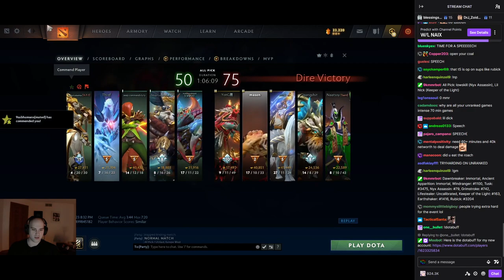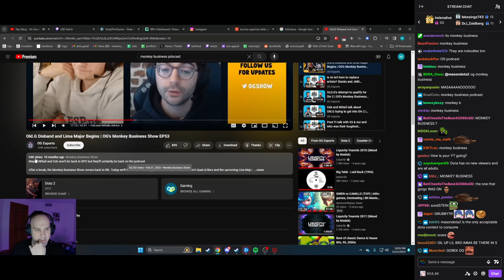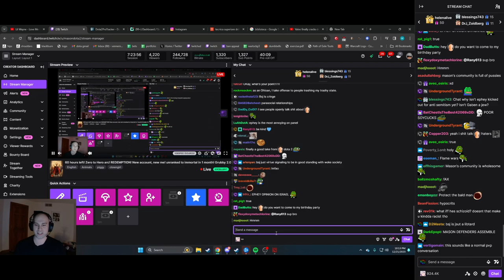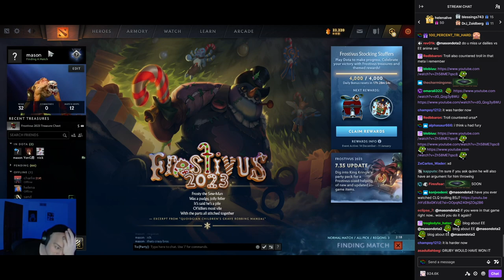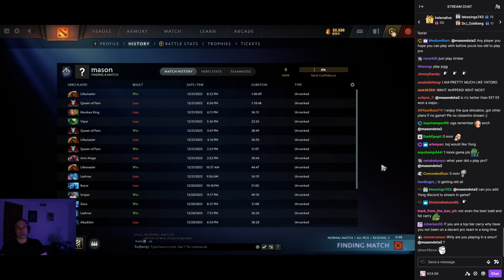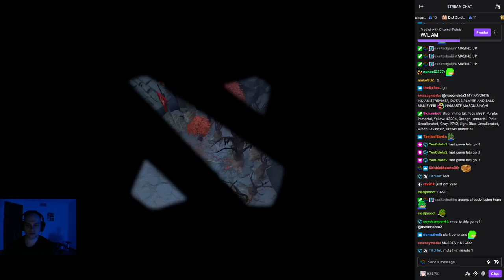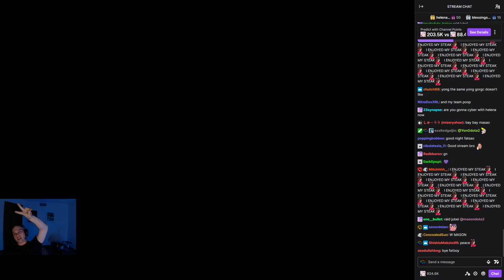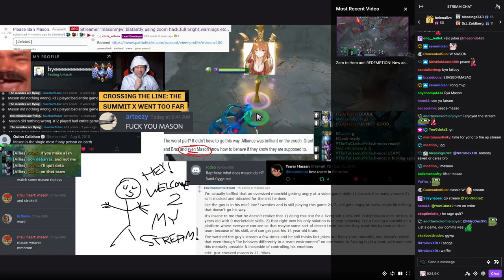21/12/23 Part 3 - Mason partyQ w/Yong and lil Nick - Unmuted Masondota2 Vod [With Chat]